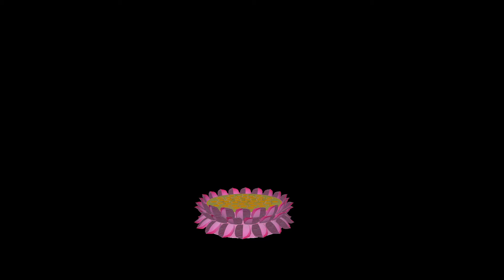Nguyên liệu làm Youtube | Video Alpha Đài Sen Quay, video green screen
Kênh chia sẽ hình nền Phật Giáo, Green Screen Video, công cụ làm youtube, nguyên liệu làm video,. hình ảnh, video chất lượng, đẹp được cập nhật liên tục trên YouTube!